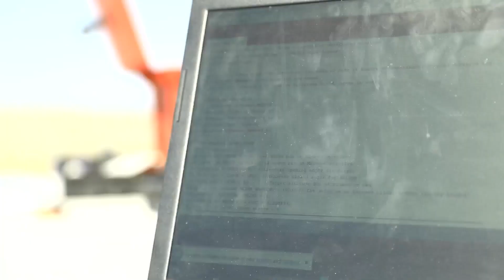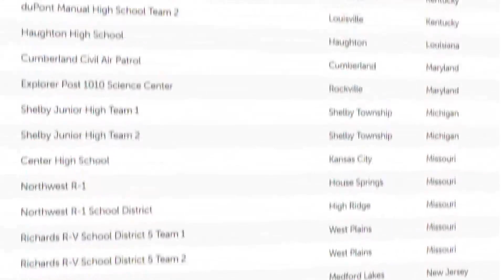Albuquerque rocketry club headed to national competition